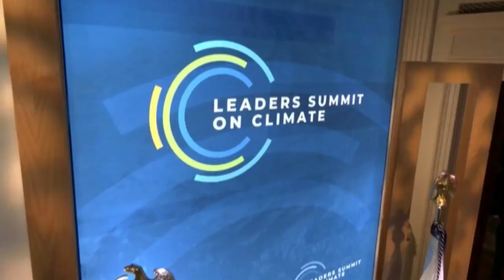ביידן בפסגת האקלים: "אנחנו חייבים לפעול"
נשיא ארצות הברית פתח את פסגת האקלים המקוונת בנאום, שבו קרא למנהיגי העולם לפעול באופן מיידי כדי להציל את כדור הארץ. הוא הזהיר: "אחרת נישא בתוצאות חמורות מאוד". קודם פורסם כי בכוונת ממשל ביידן לצמצם את פליטת גזי החממה בכ-50% עד 2030. מזכ"ל האו"ם קרא לשאוף לאפס פליטות עד 2050